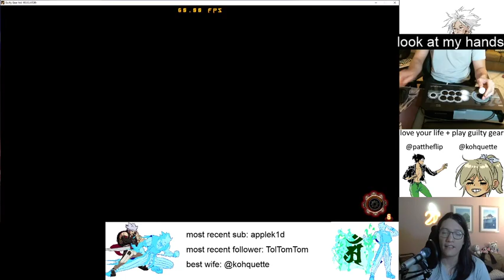Tips for troubleshooting your combos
Some tips for new players who can't figure out how to fix their combos.